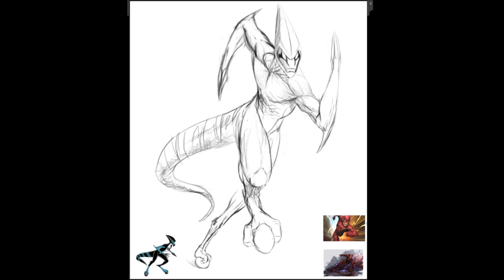Ben 10 - XLR8 in Live Action - Timelapse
Recreating Ben 10 Aliens
Recreating A rendered version of XLR8from the Ben 10 Universe